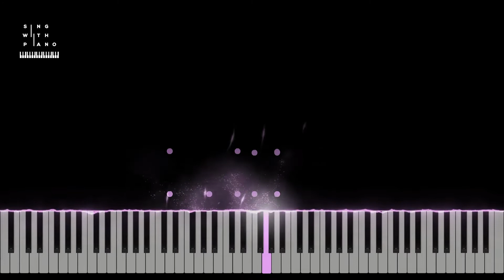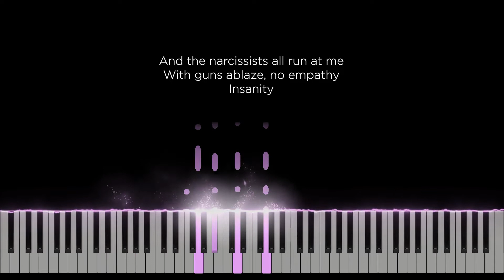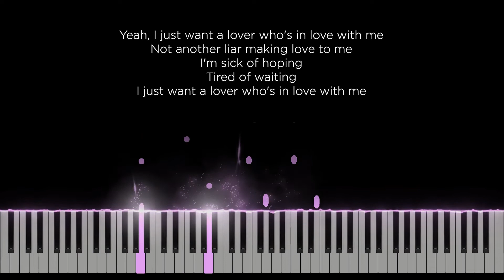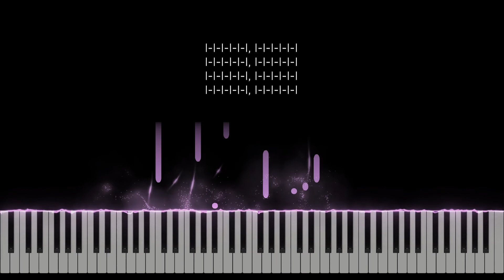I just want a lover - Noah Cyrus (Original Key Karaoke) - Piano Instrumental Cover with Lyrics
Original Music by Noah Cyrus